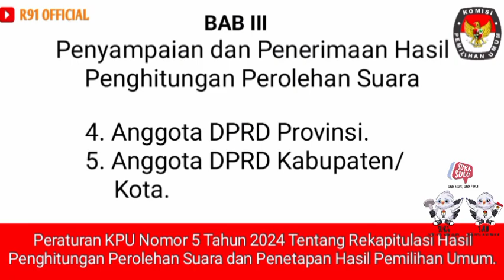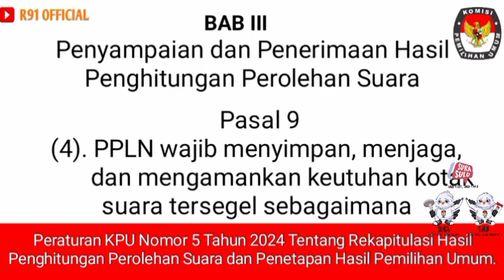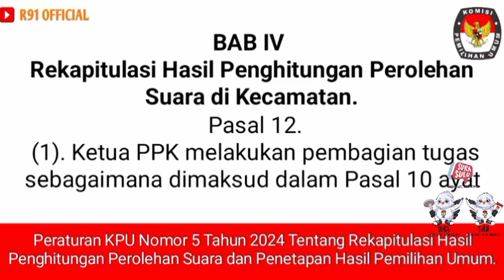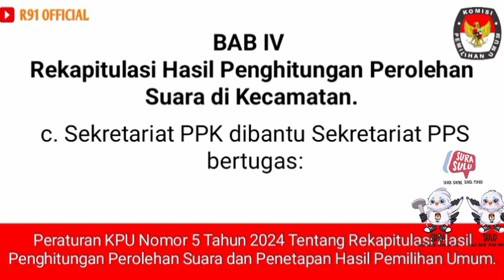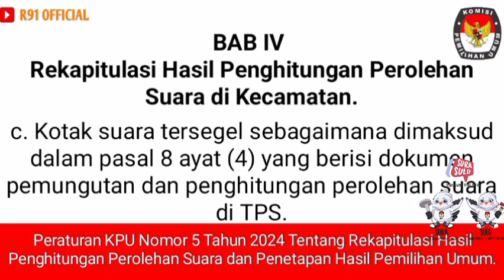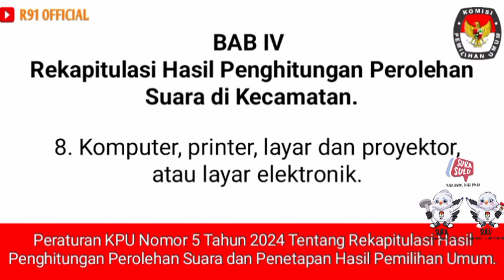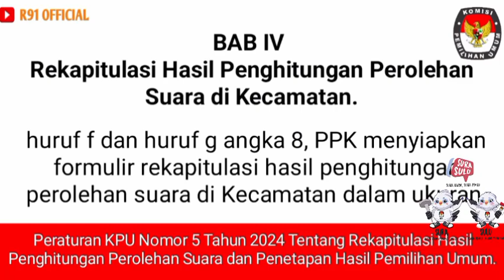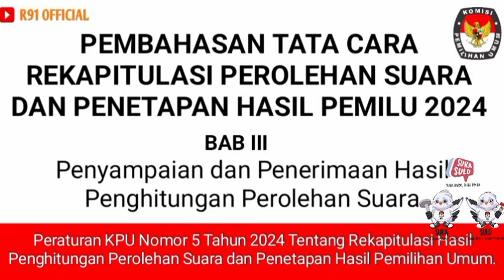PEMBAHASAN TATA CARA REKAPITULASI PEROLEHAN SUARA|| PART II